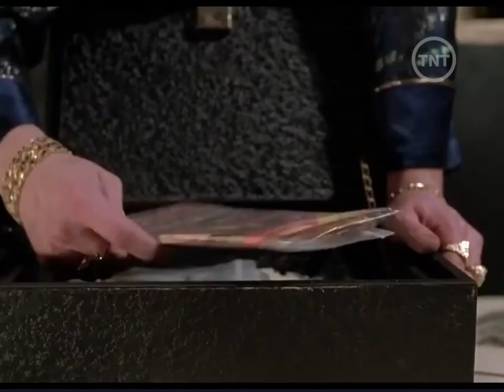Volver Al Futuro 2 En TNT Latinoamérica (10 De Abril 2009) [Recreación]